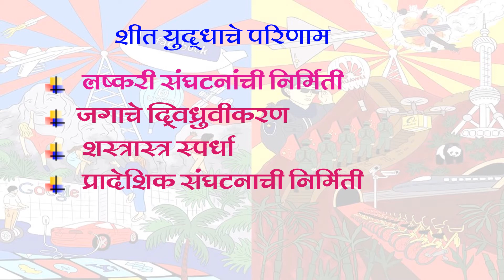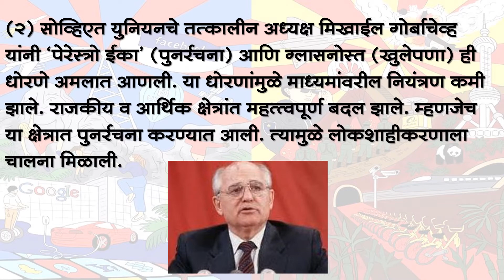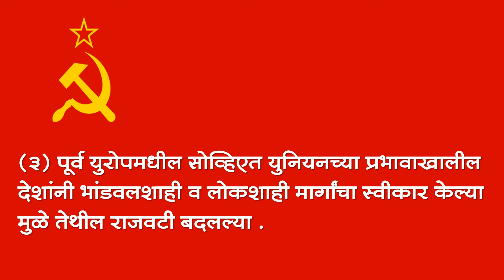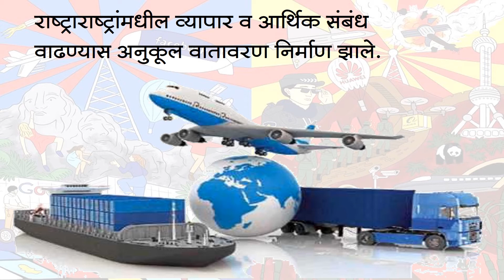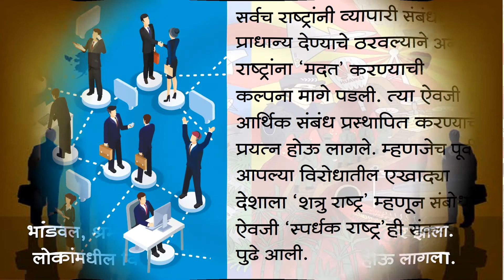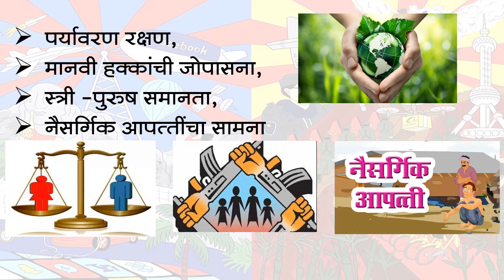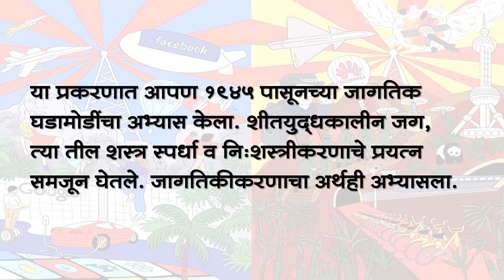इयत्ता नववी - राज्यशास्त्र_महायुद्धोत्तर राजकीय घडामोडी भाग 3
इयत्ता नववी - राज्यशास्त्र_महायुद्धोत्तर राजकीय घडामोडी  भाग  3 याभागत आपण शीतयुद्धानंतरचे जग व जागतिकीकरण म्हणजे काय याचा अभ्यास